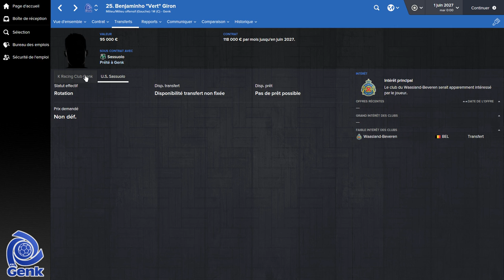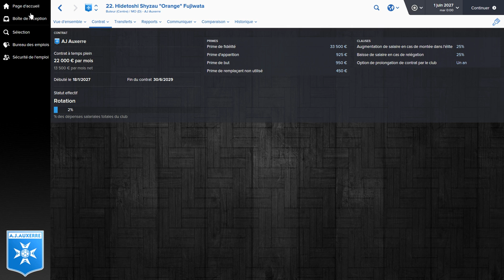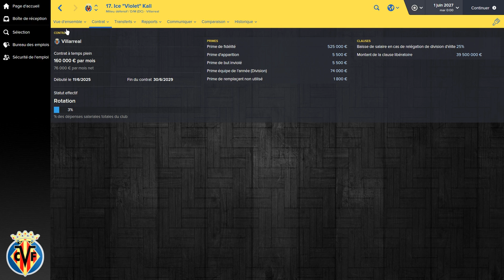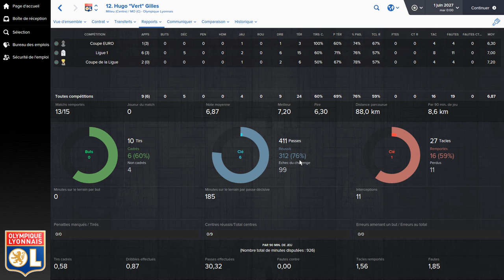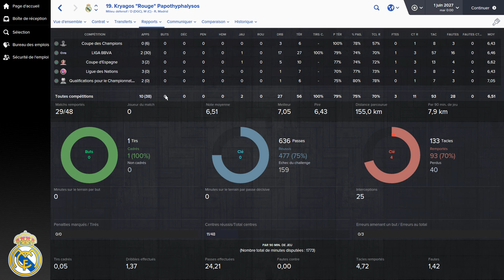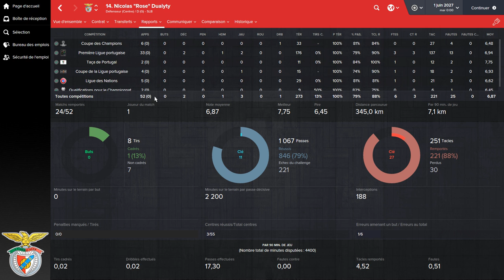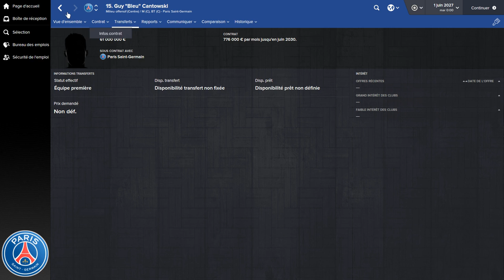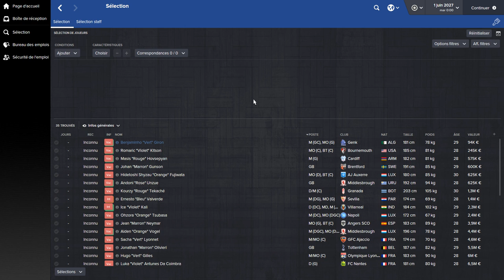[FM 16] Se Construire Un Avenir : Episode 15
Salut les amis ! On se retrouve pour une nouvelle série ! 35 espoirs aspirent à devenir le meilleur joueur du MONDE !

Dans ce quinzième épisode , je vous montre les statistiques et l'évolution de nos espoirs de demain à la fin de la saison 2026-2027 !